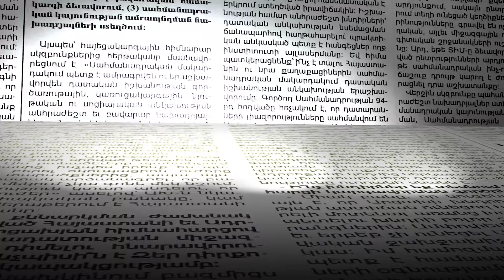Ինչպես են քաղաքացիները դիմավորում Բագրատ Սրբազանին